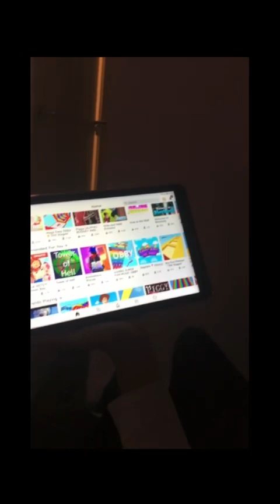Old room tour vid